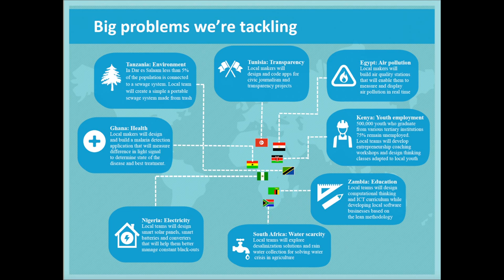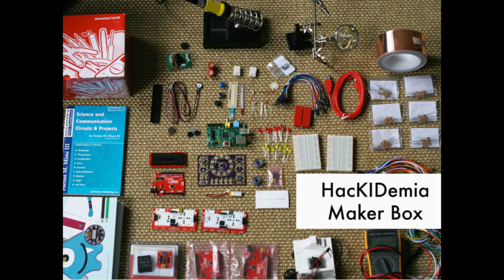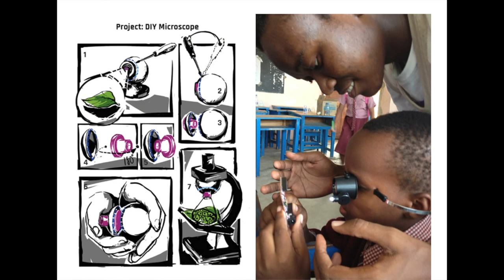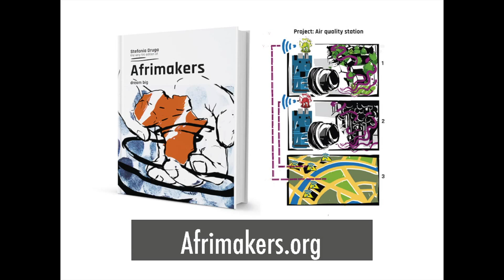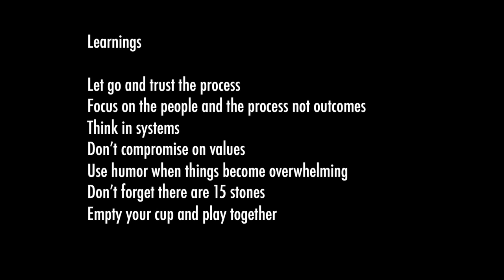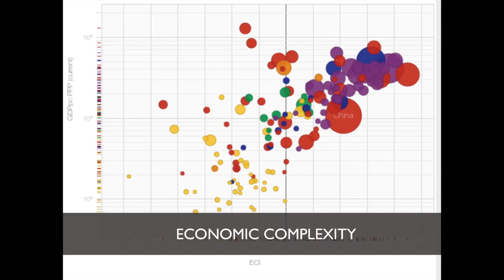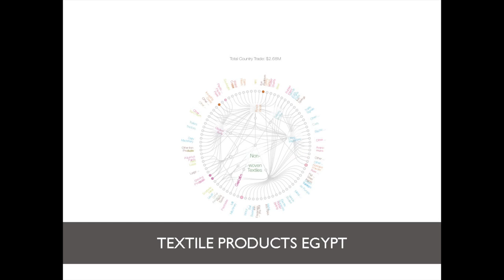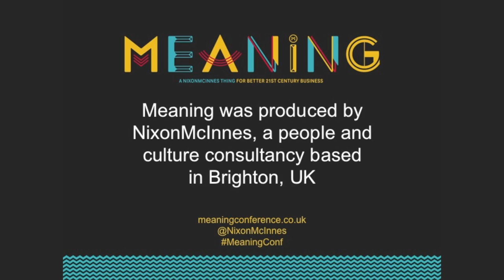Stefania Druga l Making change l Meaning 2014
Stefania is the founder of HacKIDemia, an international organisation that supports learning by doing and playing. At Meaning 2014 Stefania inspired us with the story of AfriMakers, the project that trains makers in the third world to solve their own problems through creativity and collaboration.